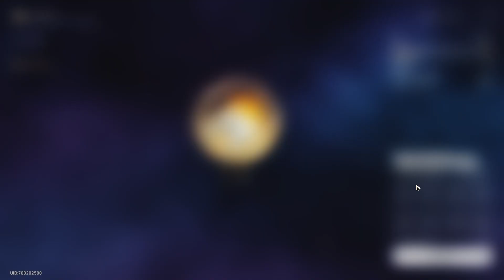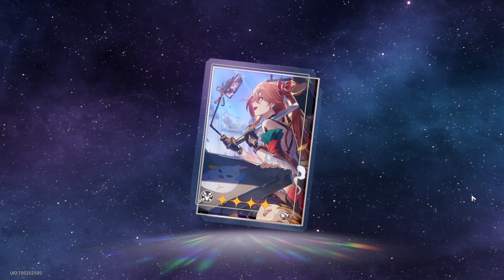Honkai: Star Rail characters upgrade part 11